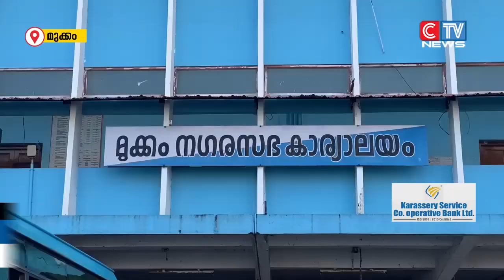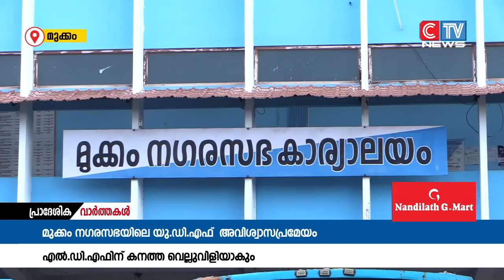മുക്കം നഗരസഭാ ചെയർമാനും വൈസ് ചെയർമാനും എതിരെ യൂ ഡി എഫ്. കൊണ്ടുവന്ന അവിശ്വാസ പ്രമേയം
മുക്കം  നഗരസഭാ ചെയർമാനും വൈസ് ചെയർമാനും എതിരെ യൂ  ഡി എഫ്. കൊണ്ടുവന്ന അവിശ്വാസ പ്രമേയം സെപ്റ്റംബർ മൂന്നാം തീയ്യതി ചർച്ചക്കെടുക്കാനിരിക്കെ ഇരു മുന്നണികളും ഏറെ ശുഭാപ്തിവിശ്വാസത്തിലാണ്.